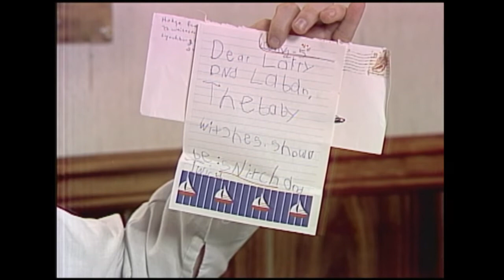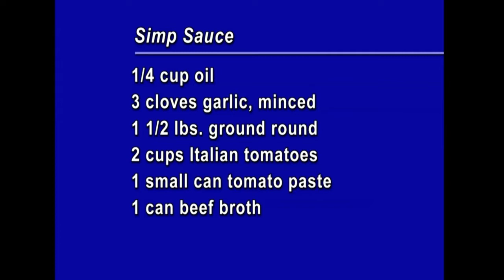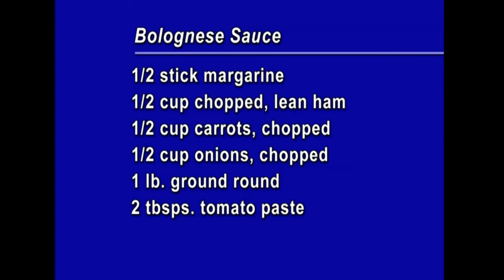Cookin' Cheap - 909 - Fasta Pasta